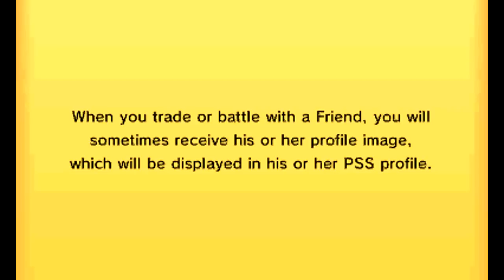Alonsinho Gomez vs me